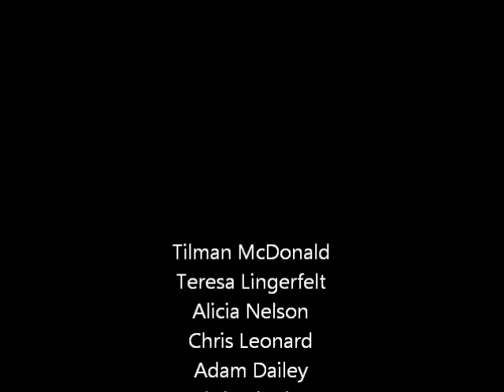Keystone River Cave